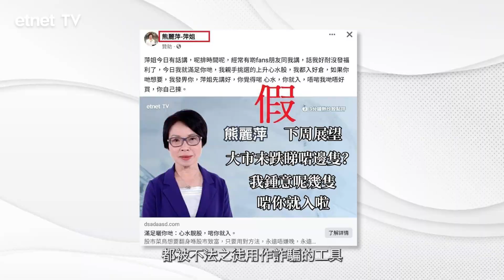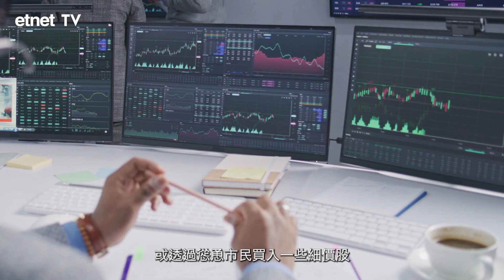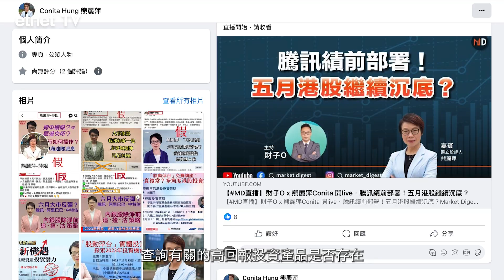偽冒政圈股評人詐騙廣告頻現，《經濟通》密切關注事件已檢舉投訴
網絡世界真假混雜，各種騙案更是層出不窮，近年就不斷有社會名人，甚至是股評人被冒認，用作投放廣告，宣傳所謂投資班或投資群組。騙徒會叫受害人直接轉帳，或慫恿市民買入細價股，從中賺取佣金。為何這些詐騙廣告被檢舉後仍然可以不斷出現？大眾可以怎樣保護自己？